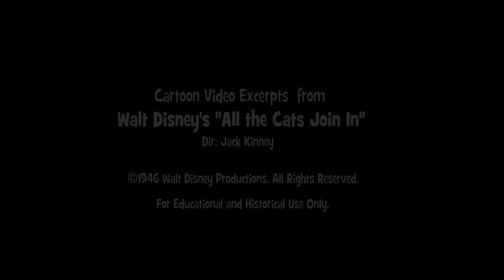All The Cats Join In (1946 - NBC Radio) - Music from Fibber McGee and Molly | Billy Mills Orchestra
A digitally enhanced and restored NBC Orthacoustic Electrical Transcription disc of the musical portion of the "Fibber McGee and Molly Show" as heard on the live OTR broadcast. Billy Mills was the "maestro" - or musical director of the show - and his 18 to 22-piece radio studio orchestra was populated with musical radio stars like Buddy Cole on piano, Perry Botkin on guitar, Herb "Tiny" Berman on bass, and soloists like Andy Secrest on trumpet and Abram Lincoln on trombone - as well as NBC staff musicians.

On this song, "The Kings Men" do the vocals, arranged (and sung) by Ken Darby.

Hear  these vintage and rare big band swing arrangements as performed live during the 'musical interlude' of the show - never intended to be heard again - with a high-fidelity quality than originally heard on AM radio over 65 years ago. Billy Mills was orchestra leader for the show from 1938 to 1953, at which point NBC dropped the live orchestra and cut the show to 15 minutes due to viewer competition with television.

Cartoon video excerpts are from the 1946 Walt Disney short, "All The Cats Join In", directed by Jack Kinney. Benny Goodman and his Orchestra performed this song in the original cartoon version - and that cartoon was adapted and re-edited to fit the Billy Mills radio version of the song. At their peak, this top-rated Old Time Radio show, "Fibber McGee and Molly", would have had over 35 million listeners on a typical Tuesday night broadcast (at 9:30p ET) - until television came along, decimating the radio network audiences.